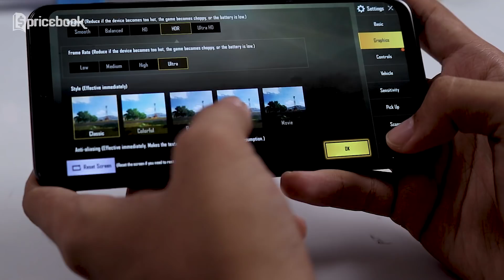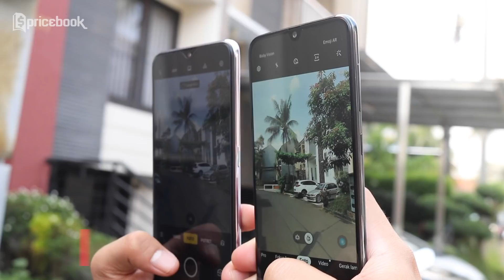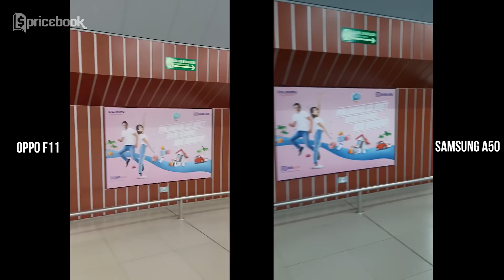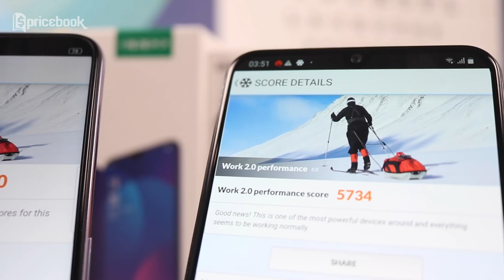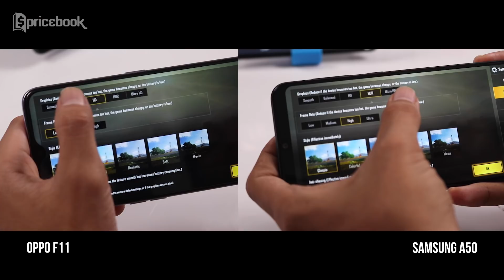OPPO F11 VS Samsung A50! Ganasan Mana Helio P70 atau Exynos 9610? Full Performance Test!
Baru aja kemarin Bang Bewok lakuin H2H 3 HP sekaligus. Diantaranya Realme 3 Pro VS Redmi Note 7 VS ASUS ZenFone Max Pro M2. Kali ini giliran Bang Bewok H2H OPPO F11 VS Samsung Galaxy A50. Pengujian yang Bang Bewok lakuin kali ini diantaranya sebagai berikut:

- Booting Test
- Speed Test
- Camera Test
- Benchmark Test
- Performance Test / Gaming Test
- Battery Test
- Charging Test

Kira-kira dari banyaknya pengujian yang Bang Bewok lakuin, jawaranya siapa yaaa? Daripada bro and sist Pricebook Mania penasaran, cekidot simak video H2H OPPO F11 VS Samsung Galaxy A50 ini sampe abis!

Informasi spesifikasi dan harga ter-update-nya bisa cek di sini (harga per tanggal 28 Mei 2019 & harga dapat berubah sewaktu-waktu):

1. OPPO F11 4/64GB: Rp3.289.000

2. OPPO F11 4/128GB: Rp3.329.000

3. OPPO F11 6/128GB: Rp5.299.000

4. Samsung Galaxy A50 4/64GB: Rp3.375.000

5. Samsung Galaxy A50 6/128GB: Rp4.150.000